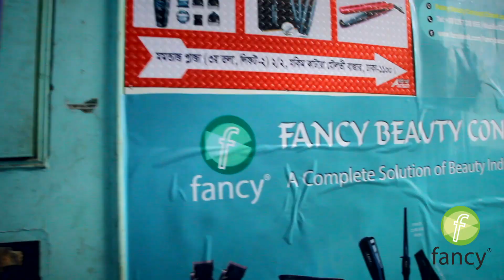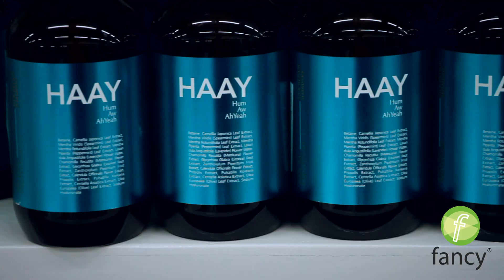GET READY FOR THE BEST ফ্যান্সী বিউটি কনসেপ্ট গ্র্যান্ড হোলসেল হাব Experience!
🎯ফ্যান্সি বিউটি কনসেপ্ট
গ্র্যান্ড হোলসেল হাব Chawkbazar সেলস সেন্টার
🔥ফ্যান্সি বিউটি কনসেপ্ট চক-বাজারে তার নতুন বিক্রয় কেন্দ্র খোলার ঘোষণা করতে পেরে গর্বিত, সৌন্দর্য শিল্পের জন্য হোলসেল গ্র্যান্ড হাব হিসাবে নিজেকে প্রতিষ্ঠিত করছে। এই কেন্দ্রের লক্ষ্য পাইকারী বিক্রেতা, খুচরা বিক্রেতা এবং সৌন্দর্য পেশাদারদের বিভিন্ন ধরণের উচ্চমানের পণ্য এবং অতুলনীয় পরিষেবা প্রদান করা। আমরা আপনাকে ফ্যান্সি পরিদর্শন করতে এবং সৌন্দর্য সমাধানে আমরা যে শ্রেষ্ঠত্ব প্রদান করি তা অনুভব করতে আমন্ত্রণ জানাচ্ছি।
📲ফ্যান্সি বিউটি কনসেপ্ট গ্র্যান্ড হোলসেল হাব